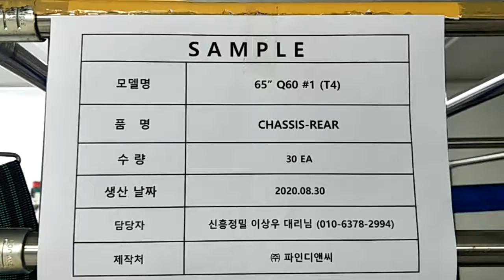Pemasangan CHASSIS-REAR 65" Q60 #1 (T4)TV LCD SAMSUNG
Sample TV LCD Samsung